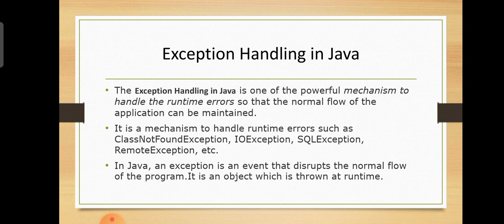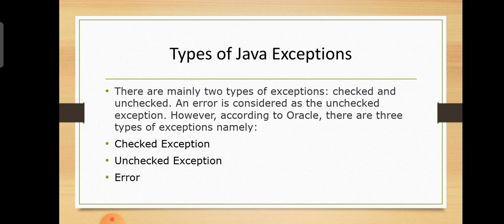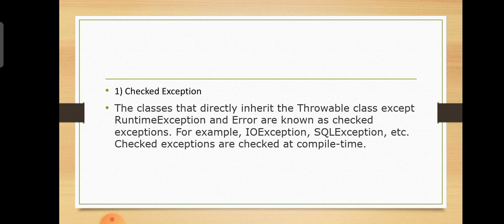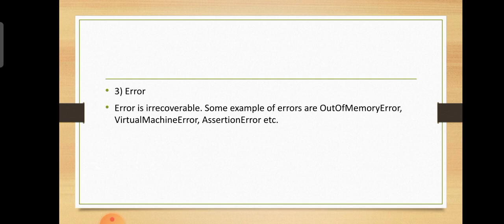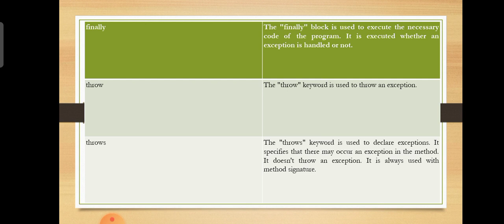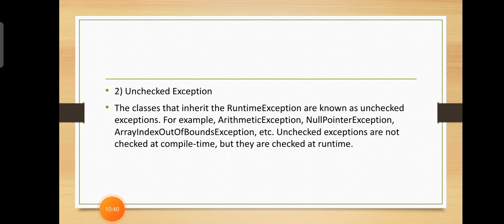Exception handling in Java | Java programming | OOP | Introduction | Malayalam Tutorials